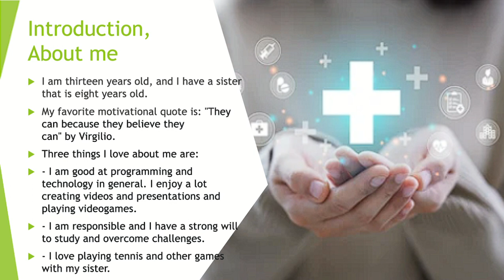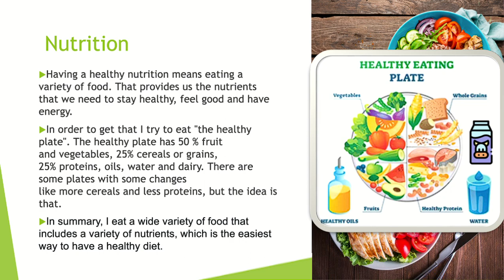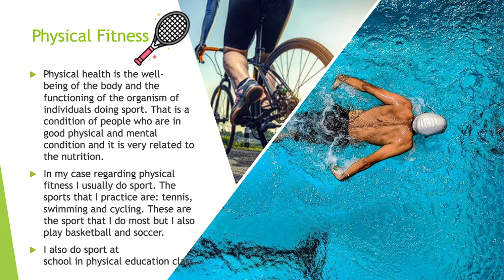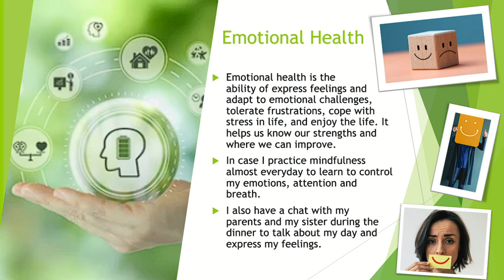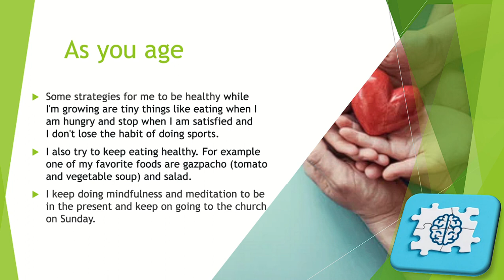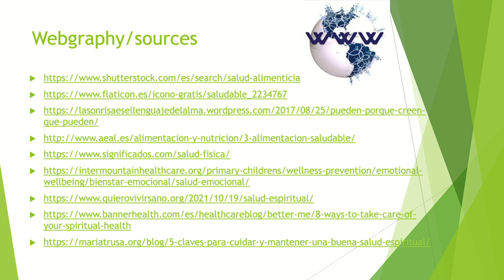Stayng healthy by Miguel Llorente (English)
This is a lite presentation about healthy
Webgraphy:

It's a little late to post this but better late than never